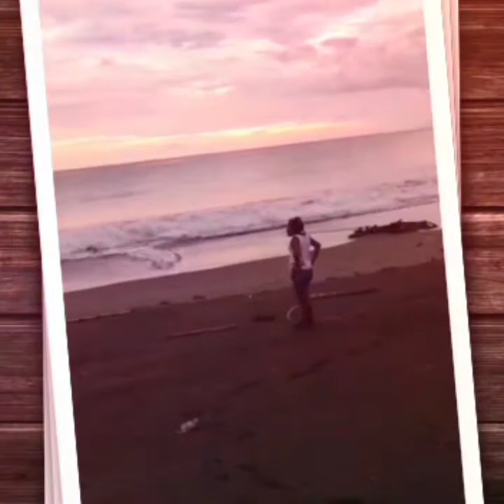The Beautiful of Delaki Beach